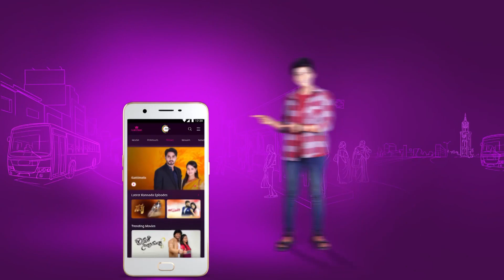Jayaprada Leelaಗೆ ಬಳೆಯನ್ನು ಉಡುಗೊರೆಯಾಗಿ ನೀಡಿದ್ದಾರೆ | Hitler Kalyana | Best Moments | Zee Kannada